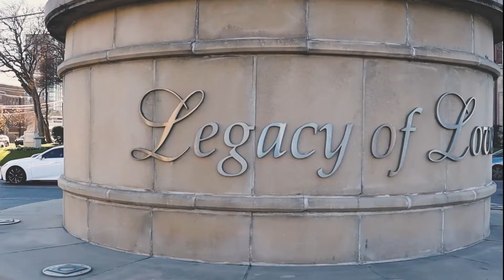Launch Date of the 1st LGBT Athleisure and Sportwear Apparel has been released!!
Today is the big day we reveal the official launch date of Pryde Athletics. It is an honor to finally answer the #1 question we have been asked since the creation of this brand in 2020.

Traveling down this new path has not been easy by any means, and once you learn the full story of how this magnificent brand was created you will soon understand the importance of how loving oneself and being your true authentic self matters.

We have all experienced a great heap of trauma these last couple of years, but some of us have experienced trauma our entire lives. If this 🌈LGBT Owned-Black Owned✊🏾-Female Owned👩🏿‍🦱 brand makes you nervous, there is no need to hate as there are many other markets out there who will cater to your preference. Yes, this brand will never stop waving the 🏳️‍🌈flag and as a company we will never be ashamed of representing the many who are underrepresented, ostracized, demonized, and bullied for simply being who they are. We are here to show the world how magnificent our culture can be if we all can take time to learn and understand the true power of love and human connection. There is nothing more powerful than love and solidarity in a world that thrives off of hate, jealousy, and negativity.

This brand is unique as it offers something for everyone regardless of your gender identity, gender expression, or sexual orientation. The athleisure and sportwear apparel line is just phase 1 to a bigger vision we have for this company. We hope that you will take this journey with us as we strive to make this world a loving and more inclusive place.